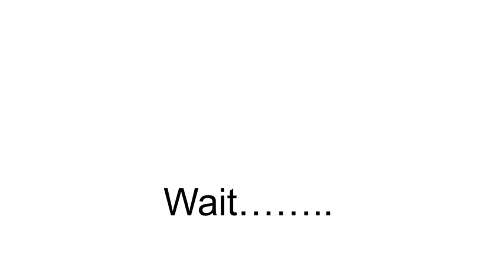This video ISN'T premiering!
Hold on a second..